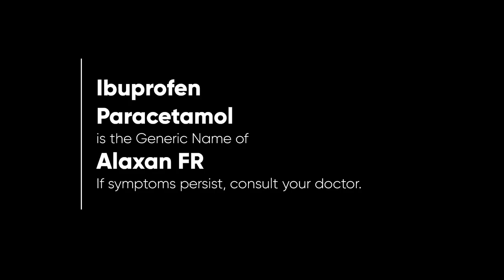Alaxan FR Radio Ad Q4 2022-2023 22s with Hidilyn Diaz (in Chavacano)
Ito po ang Q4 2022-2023 Radio Ad ng Alaxan FR na tampok si Hidilyn Diaz sa naturang Radio Ad. Unilab 'Yan! (Chavacano Version)

DRPS Two 3503: Alaxan FR Radio Ad Q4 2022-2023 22s with Hidilyn Diaz (in Chavacano)